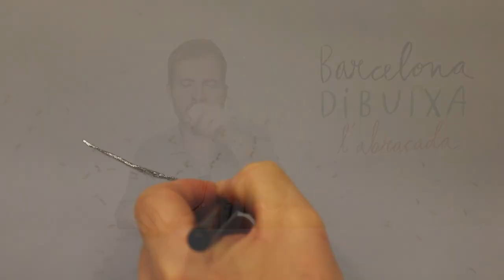9- XAVI BOU - Museu de Ciències Naturals de Barcelona - Parc del Fòrum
22/10 15h-19h
Xavi Bou
Dibuixem el moviment de les aus en vol
Representem la bellesa del vol de les aus a través del dibuix sobre un vidre translúcid.

Reflexionem sobre les possibilitats expressives del dibuix amb el focus sobre els diferents tipus de vol de les aus. Xavi Bou ens suggereix un exercici contemplatiu i alhora dinàmic en què, en resseguir el vol de diferents aus projectades sobre un vidre, ens convida a anar més enllà de la representació de la forma per centrar-nos en el moviment.

barcelona.cat/barcelonadibuixa